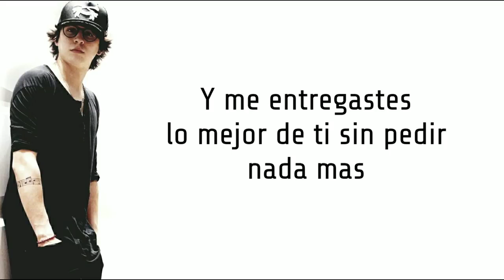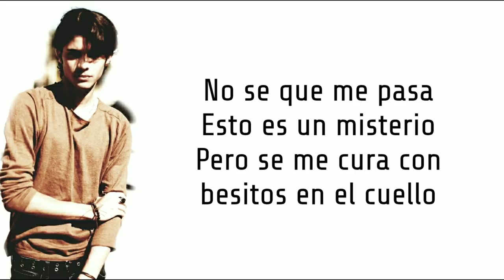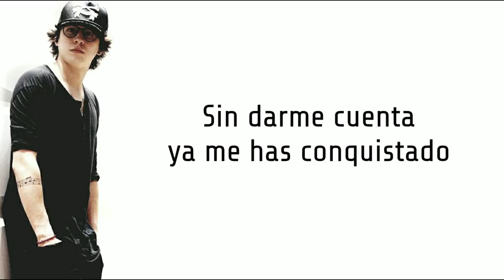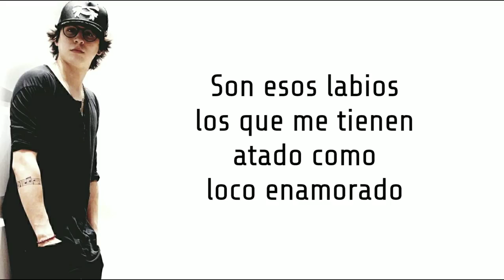CNCO MI MEDICINA /LETRA